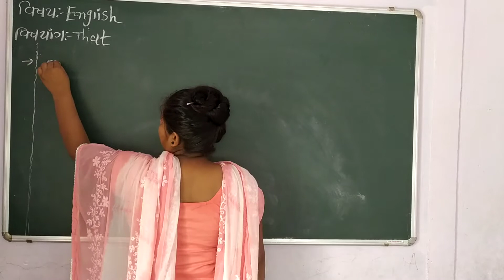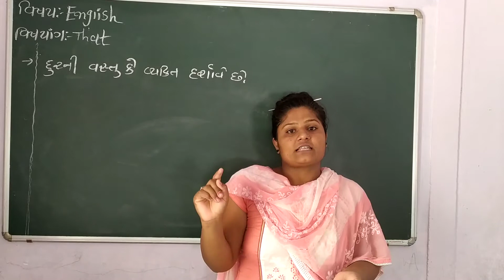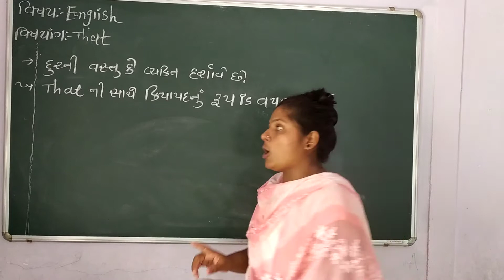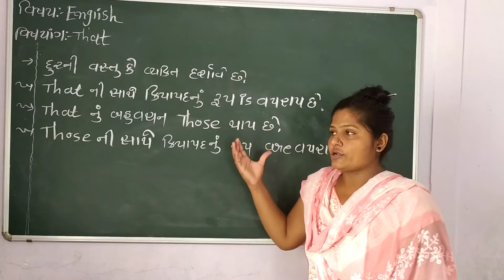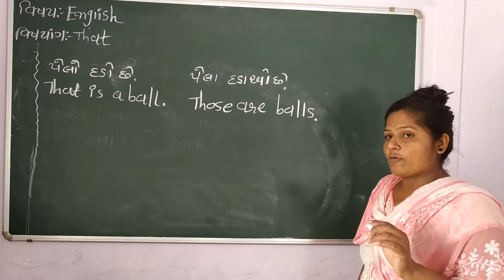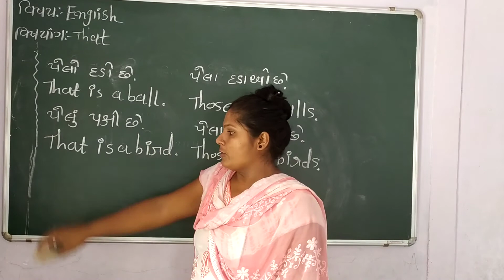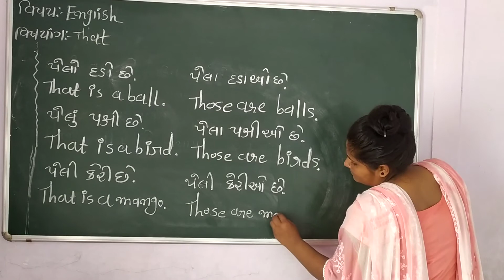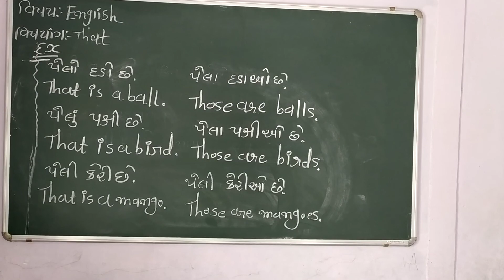Std-4/5 (english)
Grammar